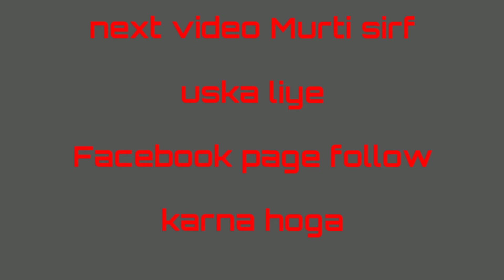primmurti Murti😱 blogger video😲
BibekBlogger472

block video